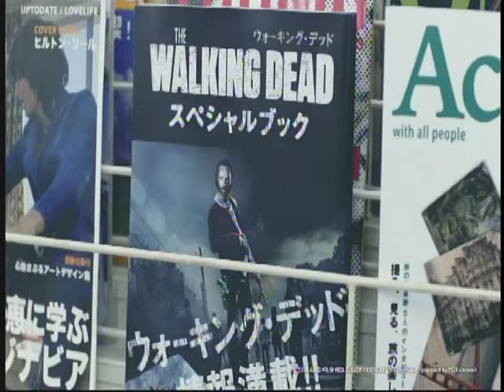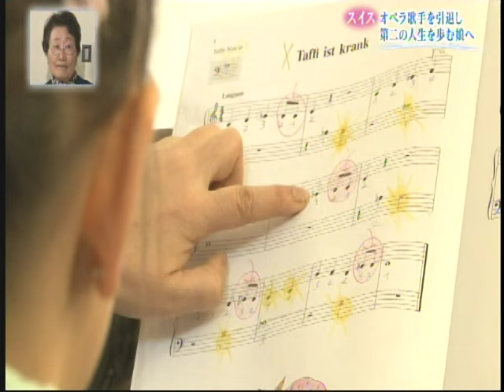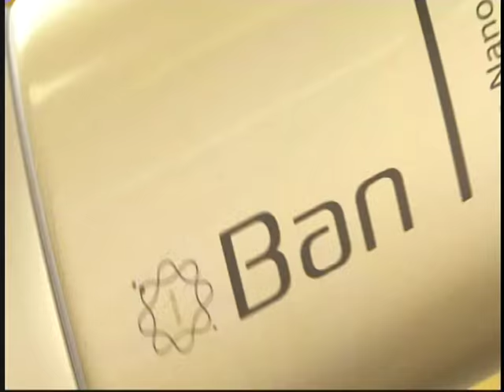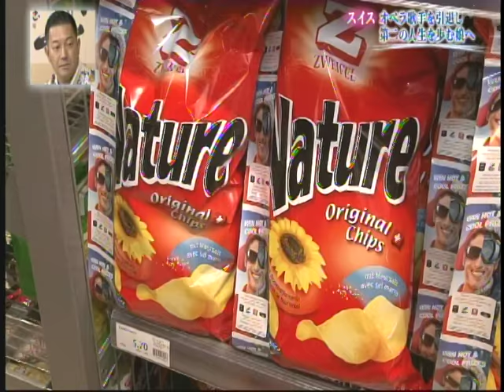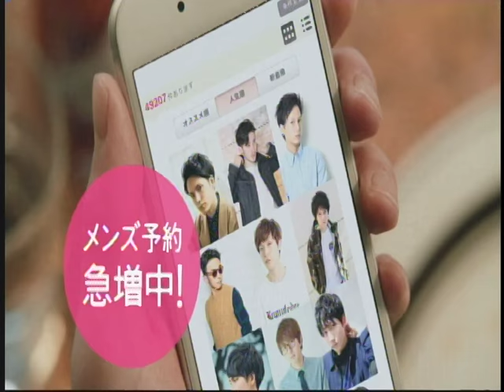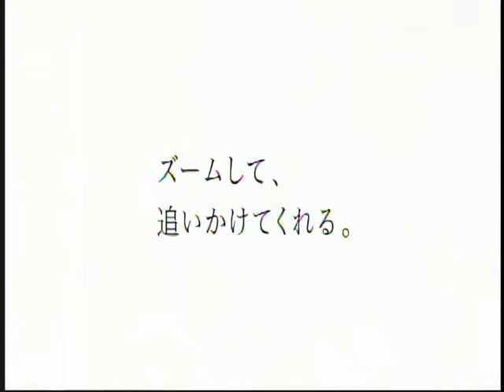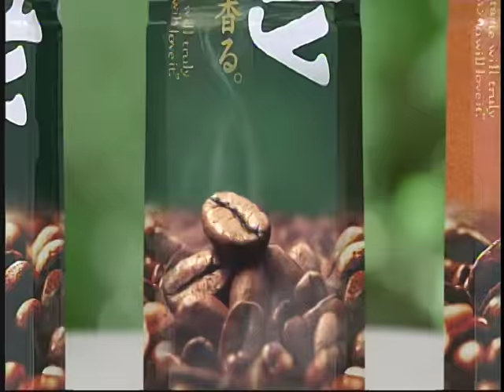グッと地球便 スイス編 松岡由佳 Yuka Matsuoka Limacher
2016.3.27　スイスのルツェルンで活躍するオペラ歌手 松岡由佳さんのドキュメンタリーです。